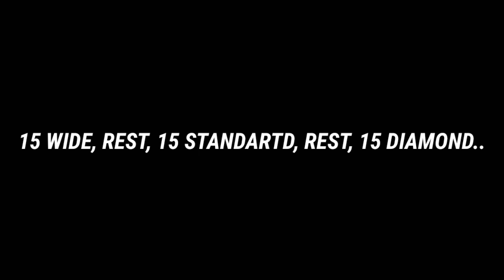Jadwal Latihan WORKOUT untuk Pemula (EASY).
Jadwal Latihan Street Workout untuk Pemula.

Latihan Street Workout / Calisthenics adalah latihan Bodyweight yg bisa dilakukan dimana saja & kapan saja ..

Dan jugaa.. Berhubung banyak dari kalian yang minta jadwal latihannya apa aja untuk pemula? yang diambil awal-awal latihan apa aja untuk pemula?

Biar kalian gak bingung juga mau ngambil Latihan Workout apa ketika ke taman / latihan dirumah nanti..

Dan jangan Lupa kasi Like, Komen kalian dibawah, & Share ke grup Wa / Fb / Twitter kalian juga yaa :)

Supaya kita juga lebih semangat buat videonya..

Semoga videonya bermanfaat ya temen-temen :)

Special Thanks to :
- dan teman-teman yg lainnya :)